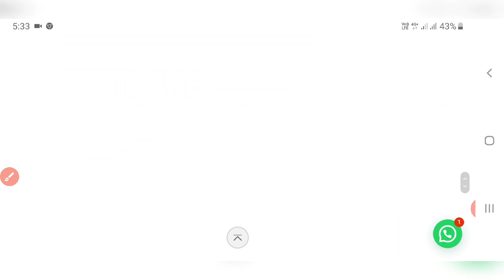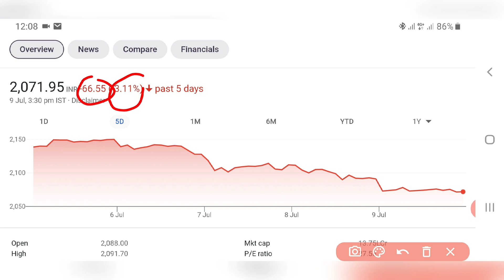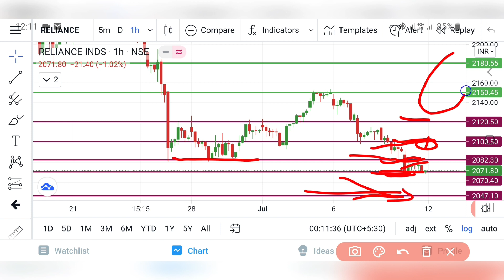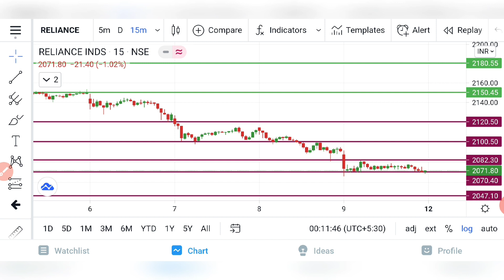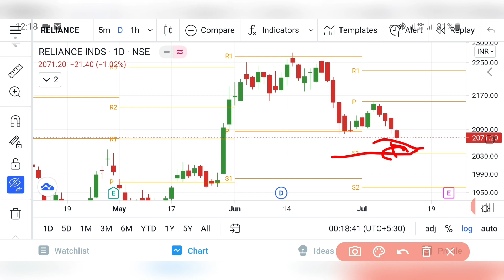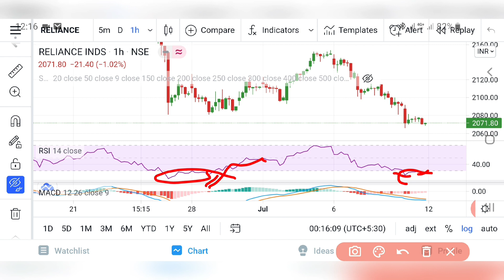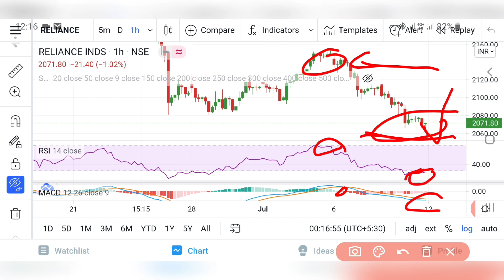Reliance Share Target | Reliance Share News | Reliance Industries Share | Ril Share Target Price